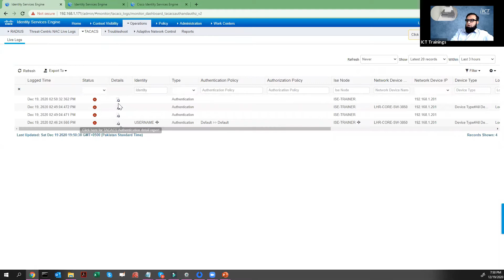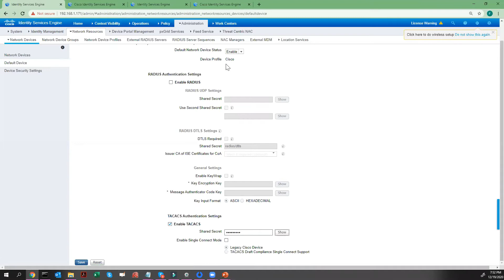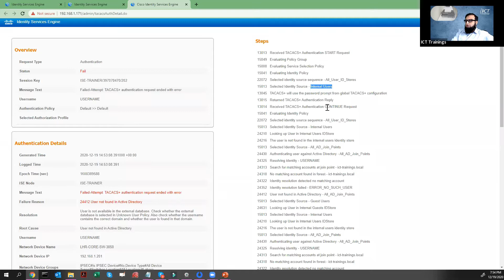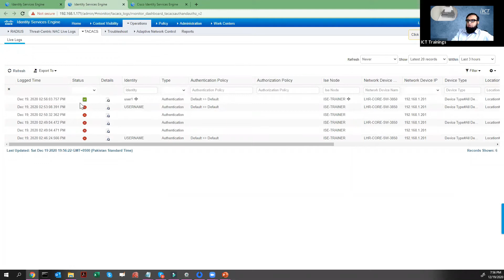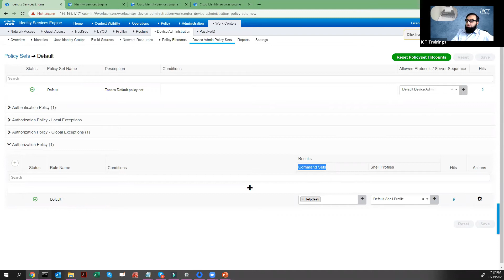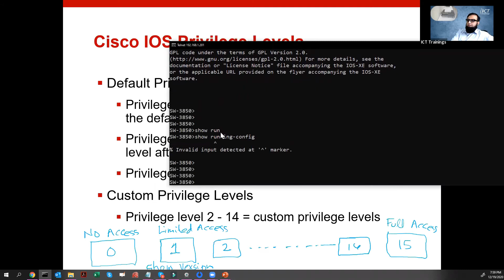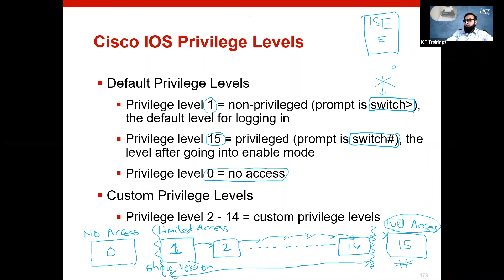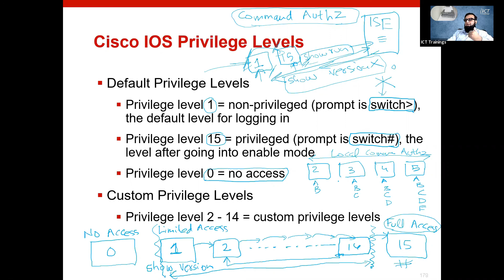Configuring TACACS+ AAA Using Cisco ISE (IOS, WLC, FMC, ASA) - Part 2(Urdu / Hindi)